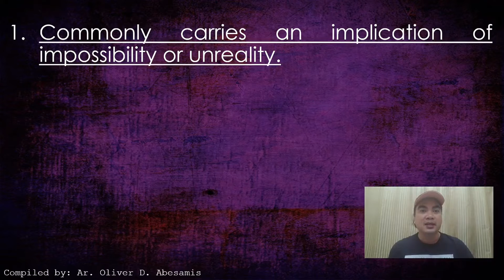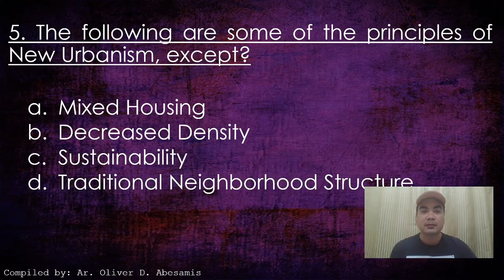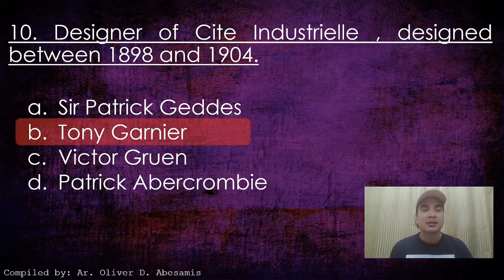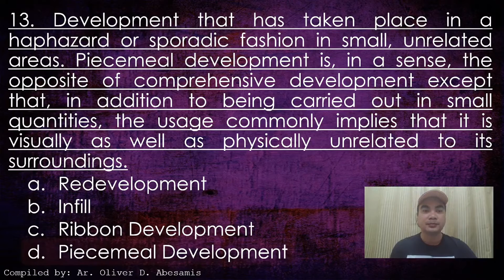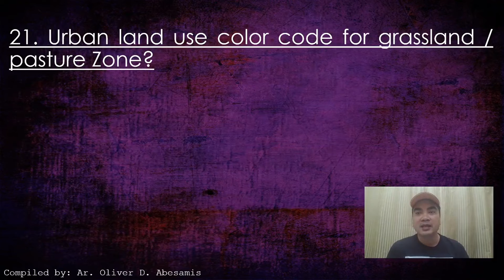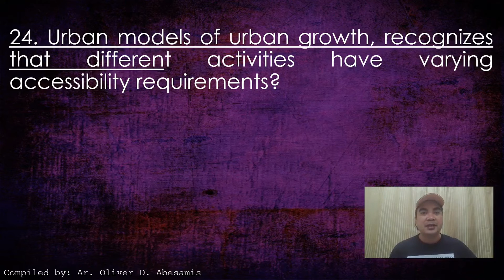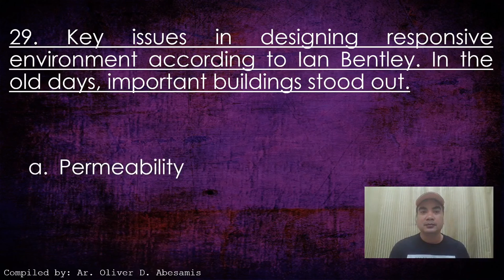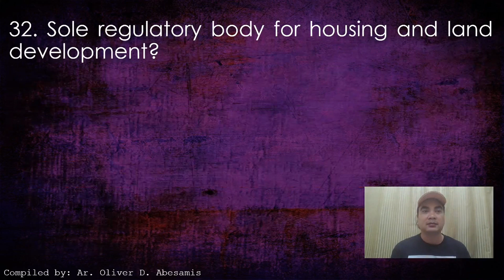Urban Planning Episode 1 Architect Licensure Examination ALE Review Urban Design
From this video we can learn from sample question the different types of Urban Design, the famous and well known Urban designer all around the world and their works, planning concepts and influence to the development of Cities now a days.

included here also the definitions of terms related to Urban Design.
since this review material is intended for Philippine setting, some questions are related to Philippines Agency, Places and Development.

I do believed that those information are very important to know and to learn for the Professional Exam that you are about to take.